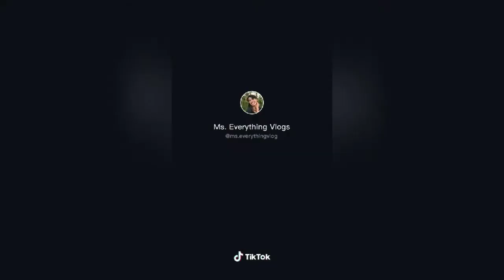Best Gay Comedians on Tiktok ❤️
Funny moments of Vice Ganda, Ms.Everything, Ate Gay, Boobay and Mimiyuuuh. We made this for entertainment only, all video are credited to the owner. We made this video to spread happiness on your face and forget the problem for a moment.

Credit: Vice Ganda, Ms.Everything, Ate Gay, Boobay and Mimiyuuuh
Please follow them on Tiktok: @unkabogableviceganda